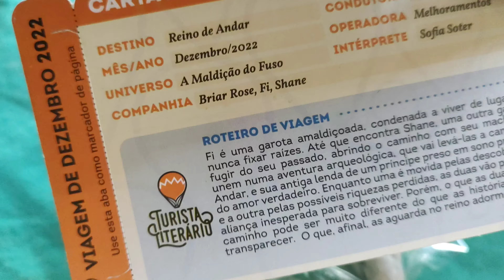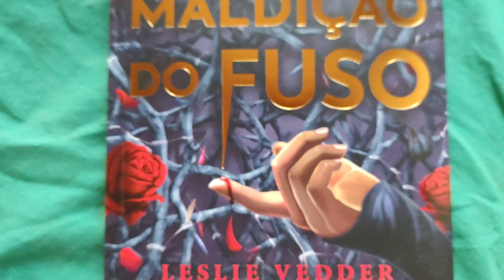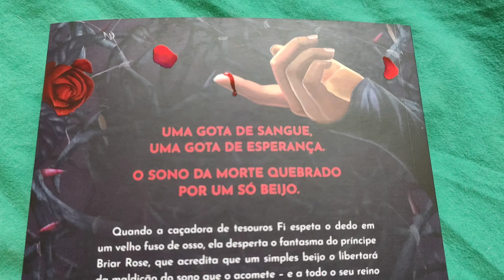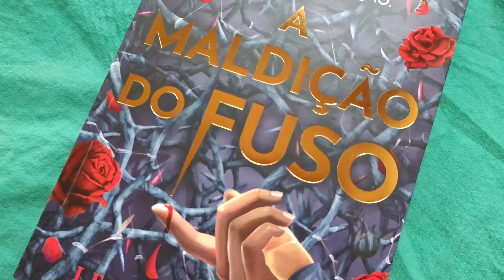Turista Literário box dezembro/2022 "A Maldição do Fuso" overview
Turista Literário, mala de dezembro/2022 "A Maldição do Fuso" de Leslie Vedder. Editora Melhoramentos. 328 pág. inédito no Brasil.
Capa cartão e miolo pólen soft.
Brindes: Espelho de mão, sabonete de lavanda  e cartão de embarque.
* overview *
unboxing